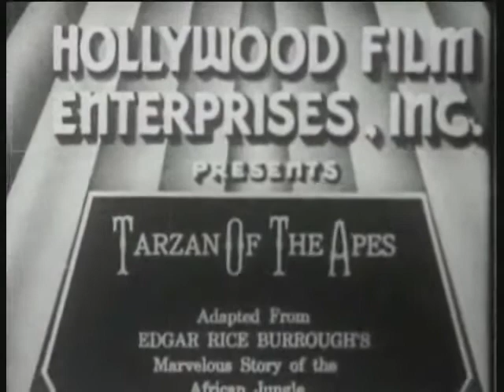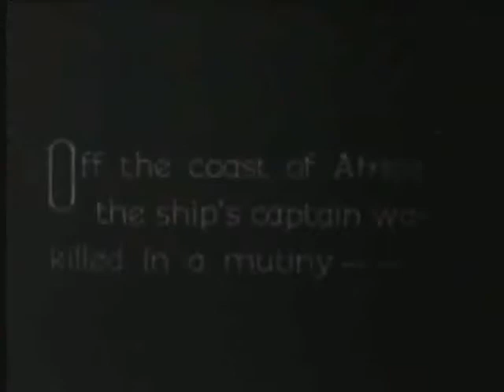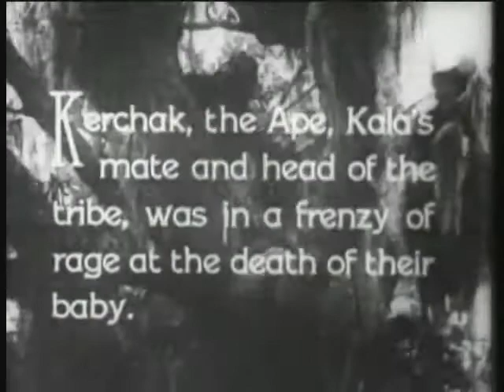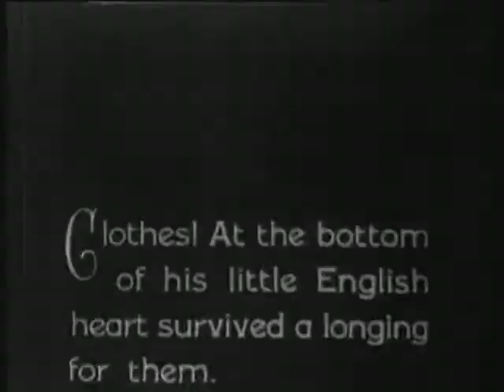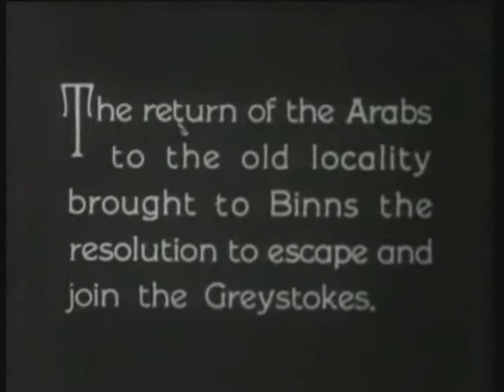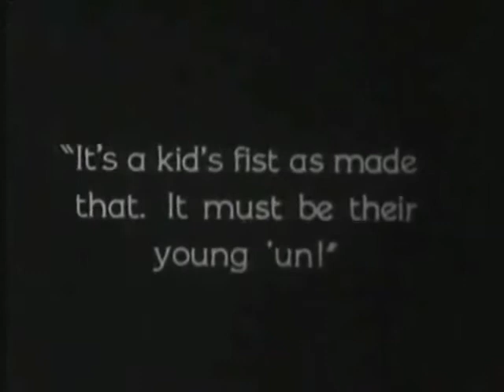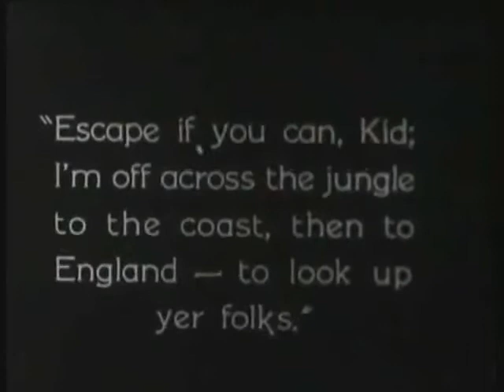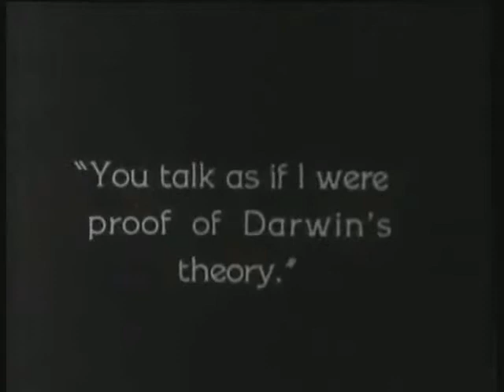Tarzan of the Apes National Film Corporation of America I Full Movie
The very first Tarzan film ever made, based on Edgar Rice Burroughs' original novel Tarzan of the Apes of only 4 years earlier. The film is directed by Scott Sidney and stars Elmo Lincoln, Enid Markey, George B. French and Gordon Griffith. It is considered the most faithful to the novel of all the film adaptations, though only tells the first part of the novel, the remainder becoming the basis for the sequel, The Romance of Tarzan (also from 1918 but directed by Wilfred Lucas).